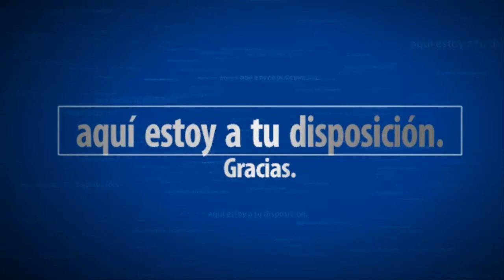Rogue Galaxy PS4 La huida | SeriesRol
Rogue Galaxy PS4 - Capítulo 4 La huida, gameplay anime español comentado.